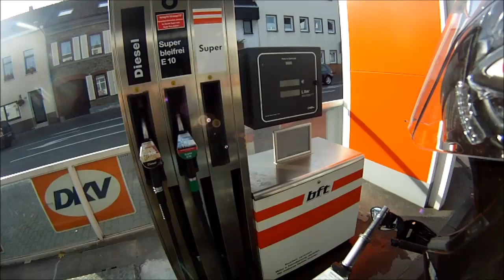Gasolina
motorcycle ... MV Agusta Rivale 800